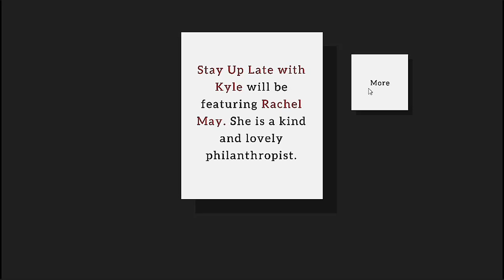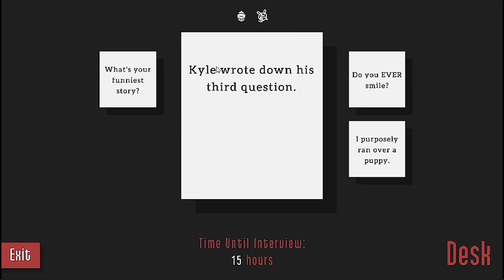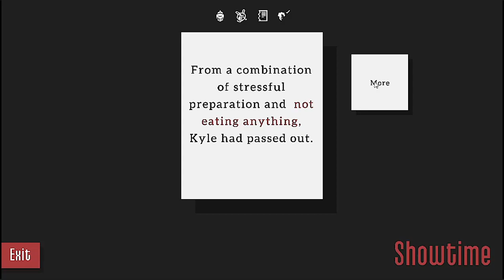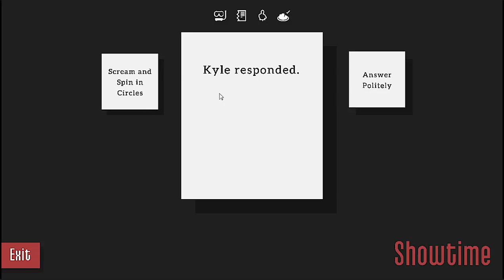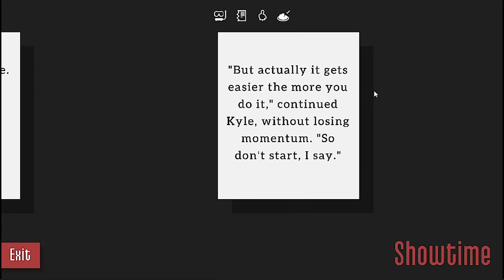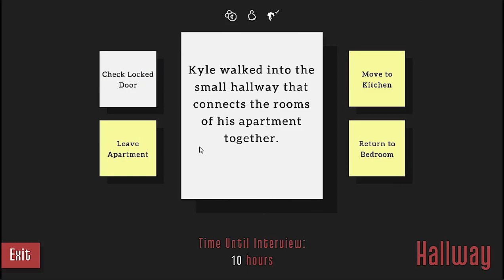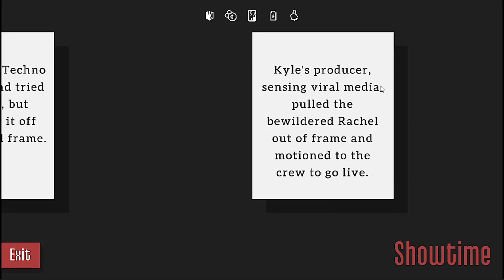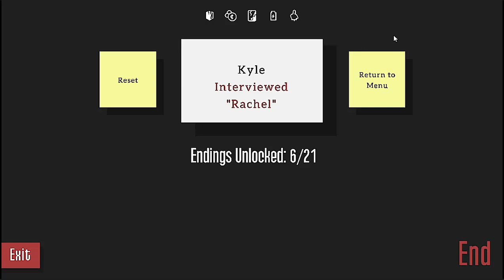I STOLE TECHNO JIM! | Kyle Is Famous